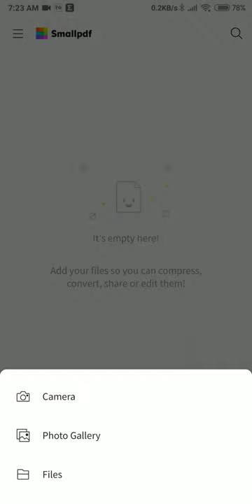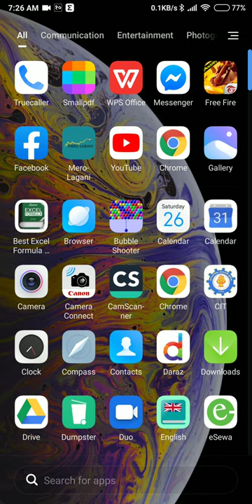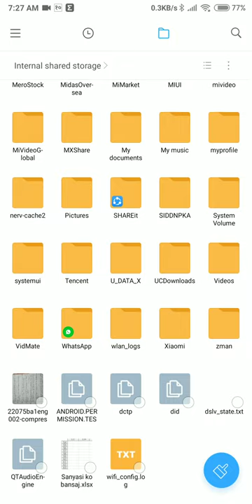How to scan answer sheet and convert it into compressed pdf using small pdf app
Tutorial for Far Western University students giving  online examination